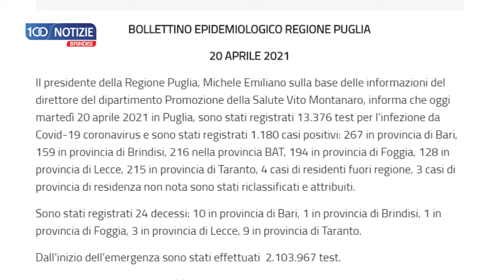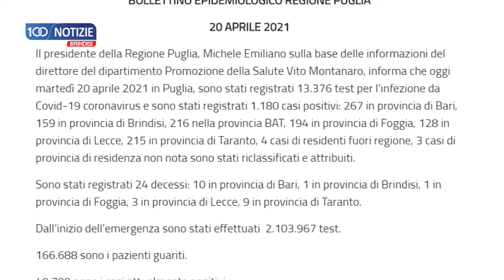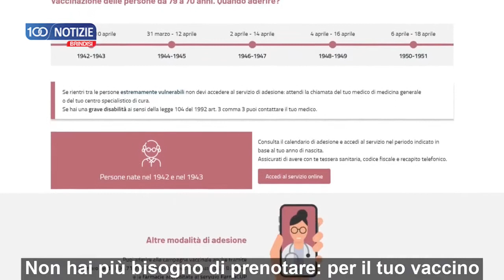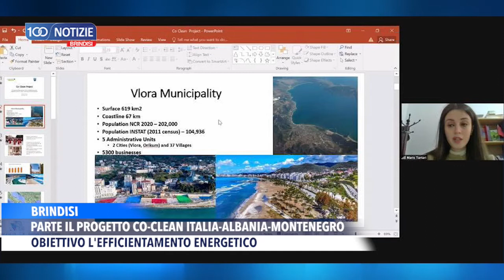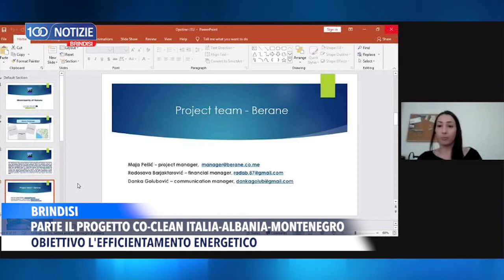100 Notizie Brindisi del 21 aprile 2021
100 Notizie Brindisi del 21 aprile 2021